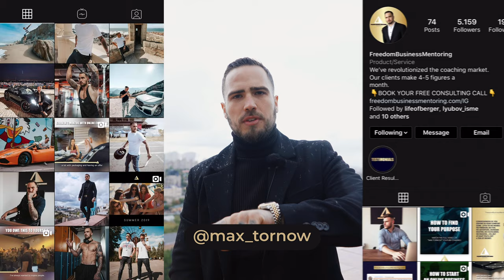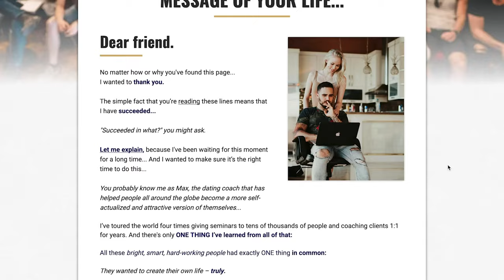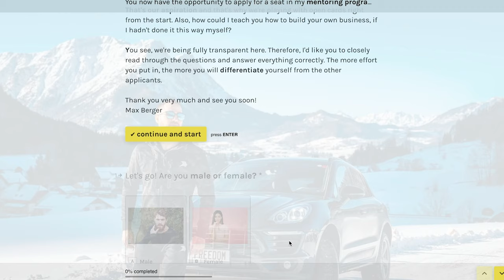The Unbeatable Money Making Strategy To Build Your Own Online Business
This strategy has made countless of our clients tens of thousands of dollars already. Simply copy-paste these steps and it's gg.